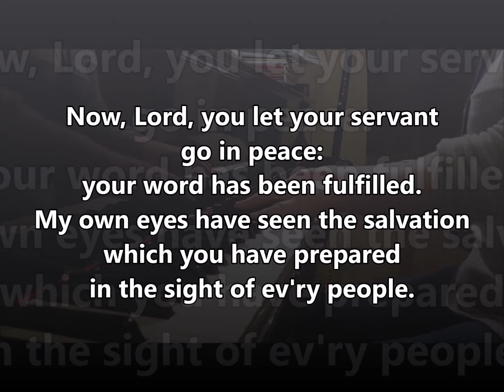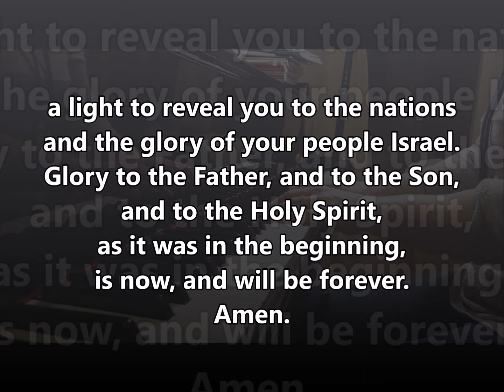Now, Lord ELW 201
Service Music